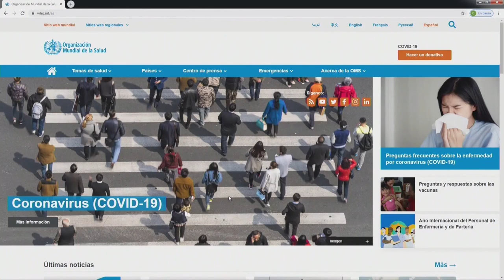SFM y la provincia Duarte podrían estar en una situación difícil por el Coronavirus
SFM y la provincia Duarte podrían estar en una situación difícil por el Coronavirus según Omar Peralta